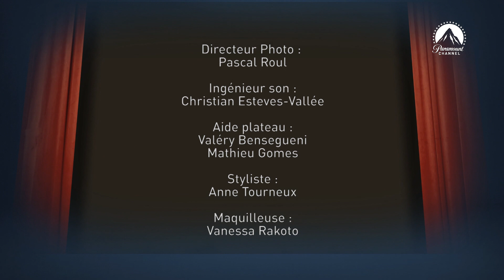Le Buzz - Le Retour de Mary Poppins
Découvrez notre sélection hebdomadaire des sorties cinéma et culture dans le Buzz de Paramount Channel !